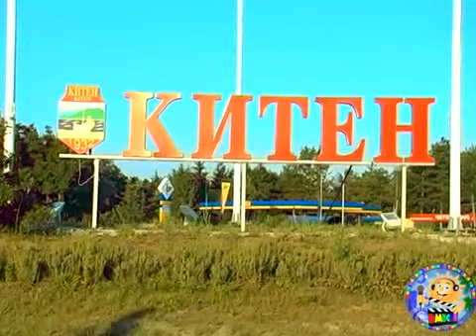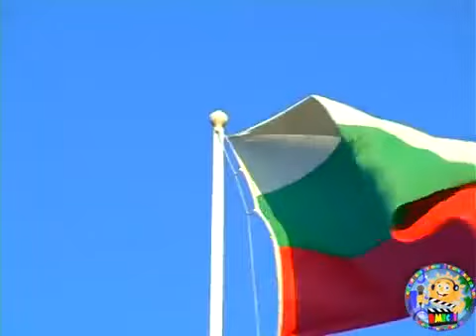childcamp.com.ua - Детский лагерь Вместе Болгария 2016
Давайте знакомиться!
Детский лагерь Вместе Болгария 2016
Детали: